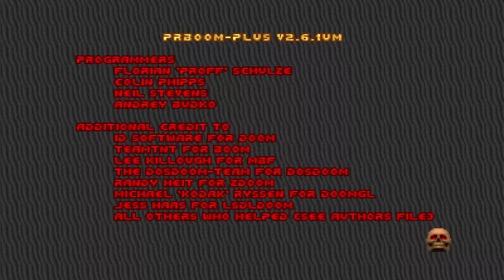ASDoom (1994) E1M6 (UV, No Saves)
By Andy Sheppard